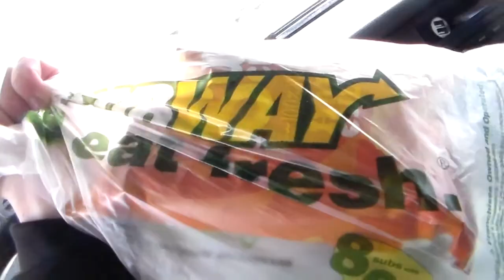DJ Gig Log #1 | Part 2 | Midview Band Dance 2017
This video comes a little late as I had lost the SD card that had the footage on it. Also, the quality is not that good as it was recorded on a simple camcorder, and I have since upgraded to a DSLR camera.

Besides that, this is Part 2 to the gig log! This is a more footage of event video.

Equipment: all equipment rented is marked
Sound:
2 Yamaha DBR12 (rented)
1 Yorkville LS200P (rented)
1 RSQ KM-60 (rented)
Cables and Stands

Lighting:
4, 18 LED Par Cans (2 rented, 2 owned)
1 Strobe Light
1 LED Dome Light
1 Orion Tri Scanner Laser (rented)
DMX Cables and Stand

Have interesting original music and want to have it in one of my videos?

Go, get, scat.

Go watch another CROCKY video of mine!